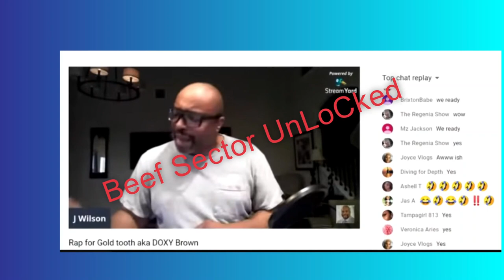Rapper J Wilson 1 hit wonder "Doxy Brown" 💃🏾💃🏾💃🏾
Circa 2020 J Wilson made a diss track about Treecey when they were beefing...Doxy Brown was a one hit wonder @dr.passaj.wilson1476